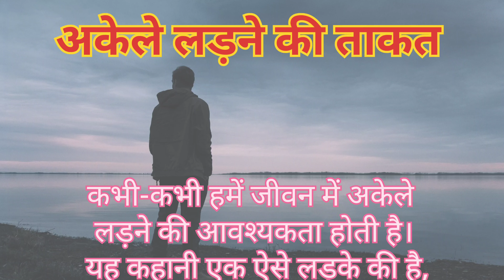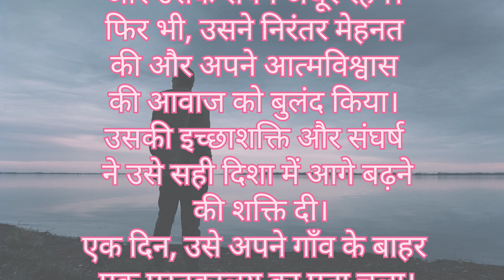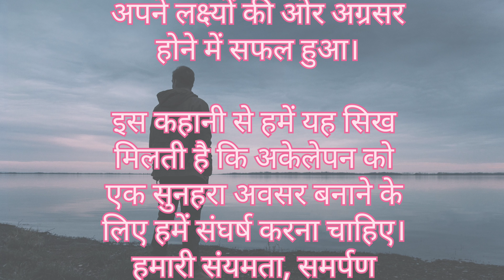अकेले लड़ने की ताकत | हिंदी कहानी | Moral story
अकेले लड़ने की ताकत | हिंदी कहानी | Moral story @anilkerketta3947